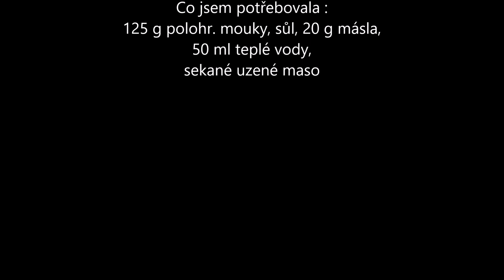Pelmeně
Krásně jemné a pružné těsto, které se nelepí
a skvěle se s ním pracuje .